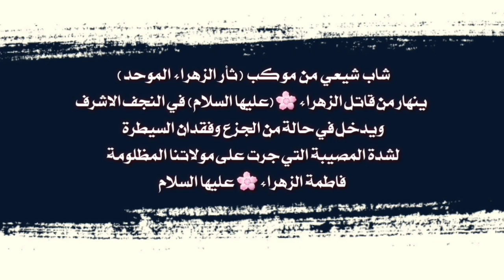شاب رافضي يلعن عمر بحرقة وينهارفي عزآء الزهراء عليها السلام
شاب رافضي يلعن عمر بحرقة في عزآء الزهراء عليها السلام
يوتيوب رافضي